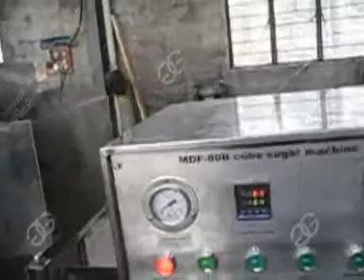cube making machine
Mainly used to making different shapes and size sugar